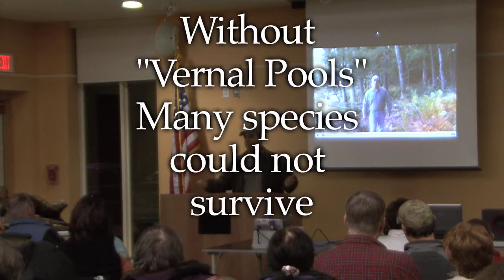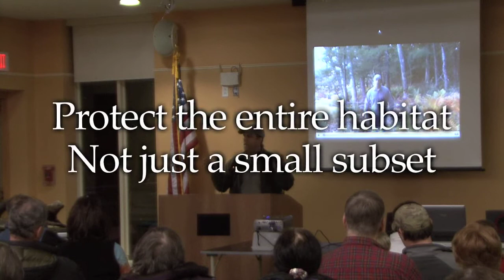Mark Fraser Discusses Making a change!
This is a "highlights" film of Mark Fraser on a January 27, 2010 public speaking engagement in Dracut Massachusetts about protecting wildlife. The actual conference was over 2 hrs however this film is only about 7 minutes. It was a great time and included several conservation topics and a 30 minute HD film from the Nature Walks with Mark wildlife conservation show.  When we all take the time to share our personnel experiences about the amazing natural world around us, we then can ignite a passion to protect wildlife! I'm Mark Fraser and to learn more about the amazing natural world please join me on my